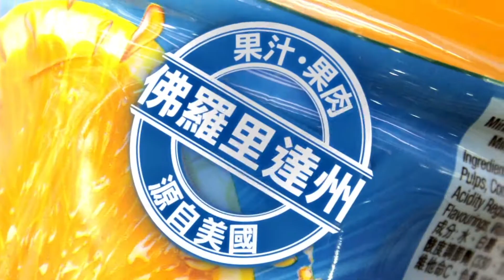2017 Minute Maid 西柚味果粒橙 廣告 - 黃浩然 [HD]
果汁‧果肉
佛羅里達州
源自美國
靚橙地
Minute Maid
果粒橙
香港製造
靚橙地 靚橙味
西柚味
飲出好生活